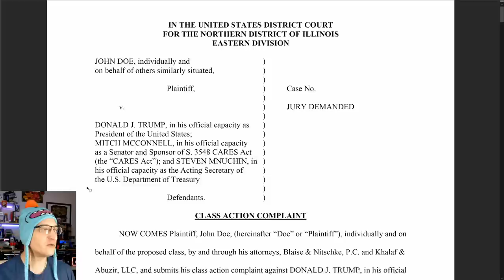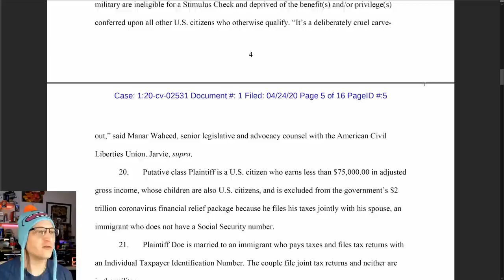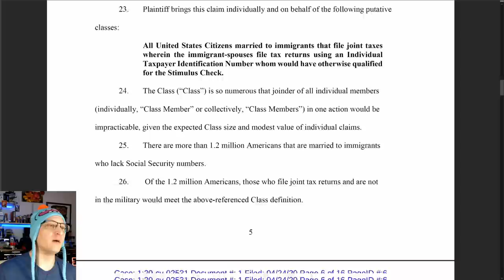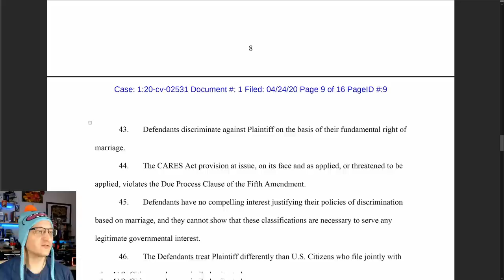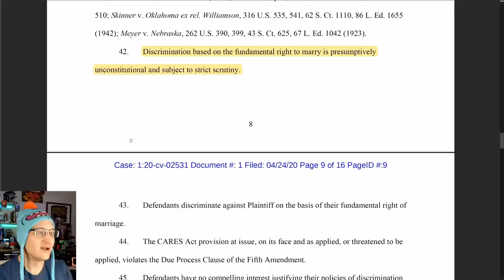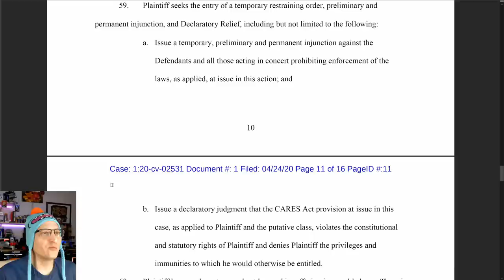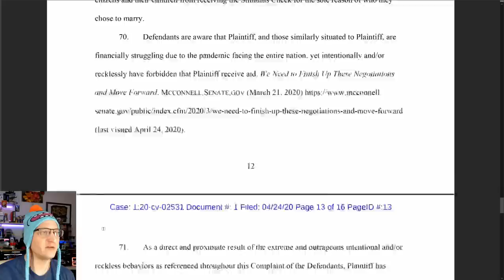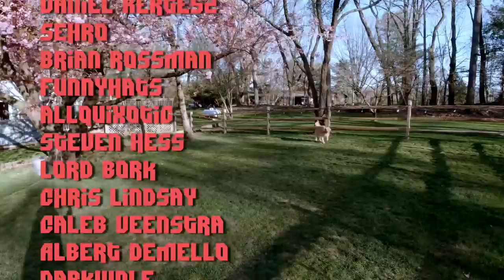Class Action Lawsuit over Stimulus Check Discrimination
The CARES act's stimulus checks apparently don't include U.S. Citizens with Immigrant Spouses.

* MERCH *
Our Teespring Store is open!

* COMMUNITY! *

Thumbnail partly composed from:
Stimulus check by Lisa Brewster,